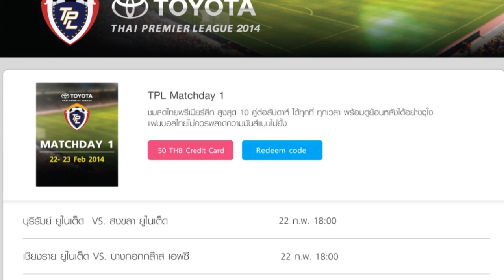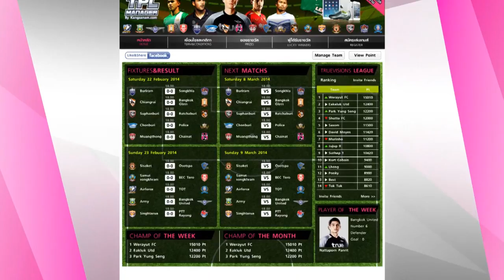TPL 2014 - Highlight - PUFC 4-0 AFU (09-03-2014)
PUFC 1-0 AFU, PUFC 2-0 AFU, PUFC 3-0 AFU, PUFC 4-0 AFU
นาทีที่ 78 อดุลย์ หมื่นสมาน    PUFC
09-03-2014